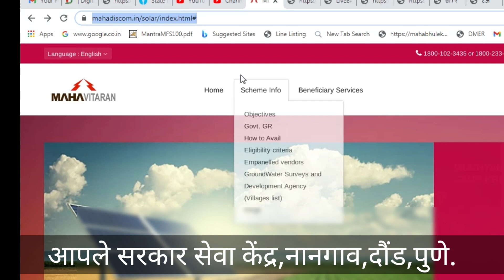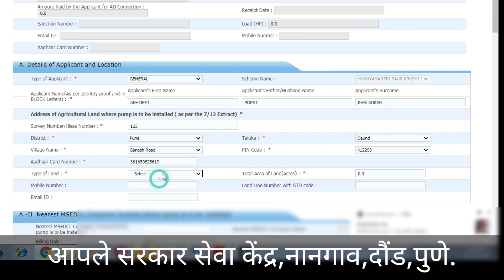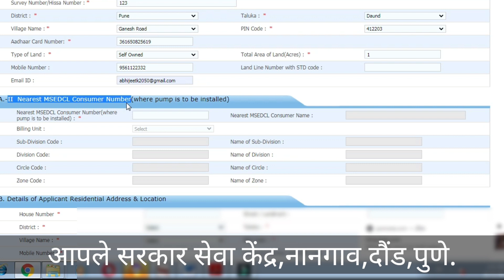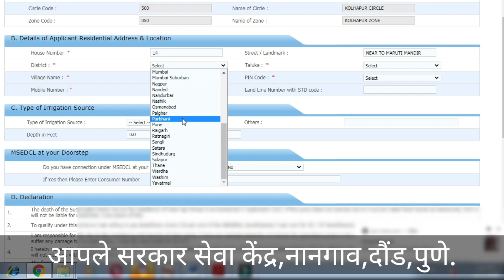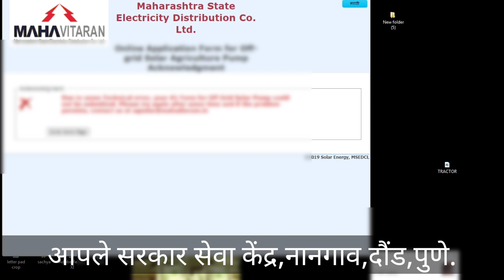सौर कृषी पंप योजना ऑनलाईन फॉर्म कसा भरावा?How to Apply for Saur Krushi Pump?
नमस्कार मित्रांनो आजच्या video मध्ये आपण
सौर कृषी पंप योजना फॉर्म ऑनलाईन कसा भरावा याविषयी माहिती पाहणार आहोत. आपल्याला जर हि माहिती आवडली असेल तर आपला चैनल subsribe करायला विसरू नका
आपल्याला काही मदत हवी असेल तर आपला whts app number

पीठ गिरण,कडबा कुट्टी,शिलाई मशीन,पाईपसाठी ऑनलाईन अर्ज व माहिती

kISAN CREDIT CARD YOJNA (KCC )काय आहे

आपल्या शेतजमीन किंवा घराची मोजणी कशी करावी

krushi pump yojna

kiSAN CREDIT CARD YOJNA (KCC ) ऑनलाईन फॉर्म कसा भरायचा

How To Link AADHAR Card With PAN Card | Online | Pan Card With Aadhar card | Link Aadhar Card

ONLINE SAT BARA

aaple sarkar seva kendra
nangoan tal daund dist pune
412203